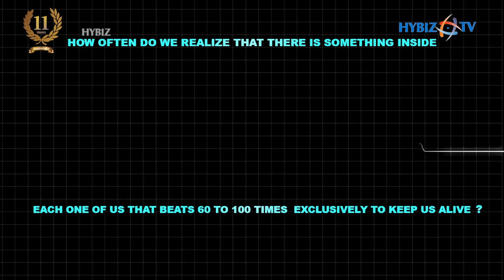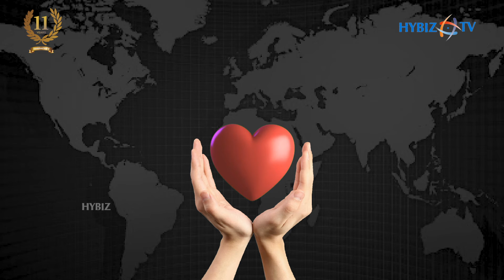World Heart Day 2021 || Timely check-ups can save you irreversible heart damage || Hybiz tv